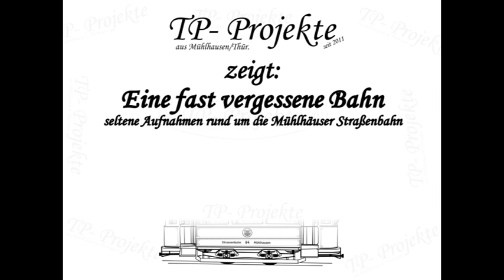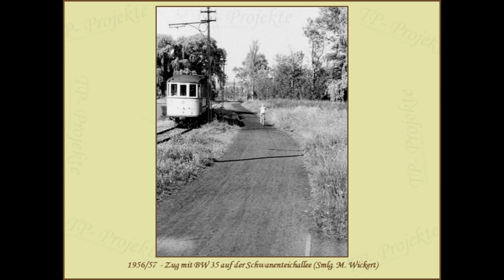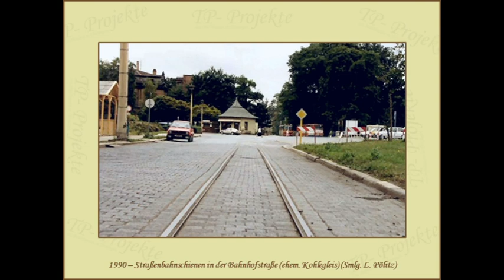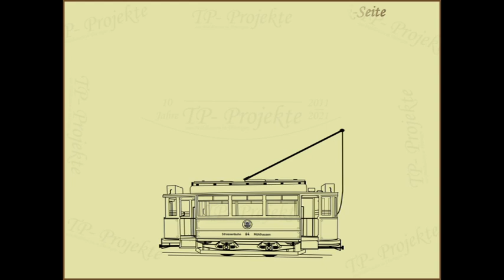Eine fast vergessene Bahn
Seltene Aufnahmen rund um die Mühlhäuser Straßenbahn in einem Kurzclip.
(Man möge mir die "Wasserzeichen" im Clip vergeben! - unschön aber notwendig!)
Zeichnungen: J. M. Robertson , Th. Peter
Glorious March und Path to Victory
Produktion :TP Movie- und Entertainment Production
und TP-Projekte aus Mühlhausen/Thür.